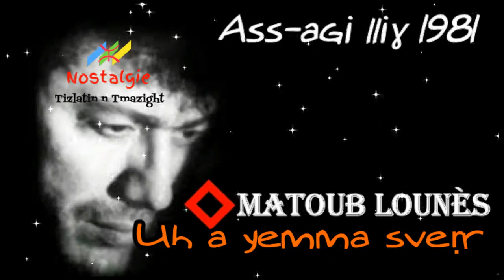9- Matoub lounès - Ass-agi lliɣ 1981- album complet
Matoub lounès -  Ass-agi lliɣ 1981- album complet